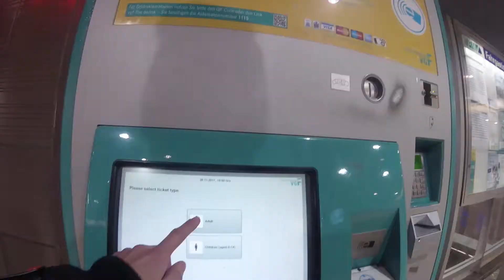Путешествие на 150 евро | Испания | Германия | Польша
LOW-COST TRIP #1 | Poland | Spain | Germany
Мое первое путешествие по Европе на 150€, 11 дней, 3 страны:

Испания (Аликанте, Бенидорм, Валенсия)
Германия (Франкфурт-на-Майне)
Польша (Жешув, Краков)

Music Under Control - Calvin Harris & Alesso feat. Hurts